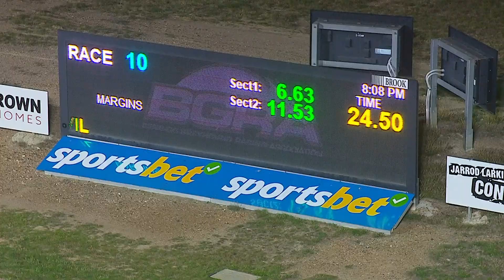BEN SAT 20 APR 24 R10